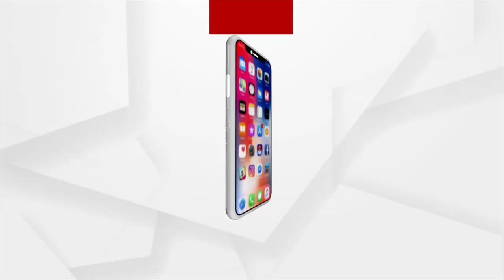ମା'ଙ୍କ ପୀଠରେ ଏ ଗଦାର ରହସ୍ୟ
ମା' କିଚକେଶ୍ଵରୀଙ୍କ ପୀଠରେ ଥିବା ଏ ଗଦାର ରହସ୍ୟ ଜାଣନ୍ତୁ ।